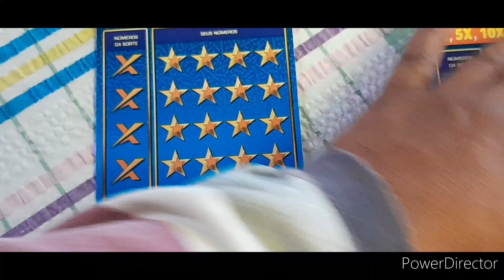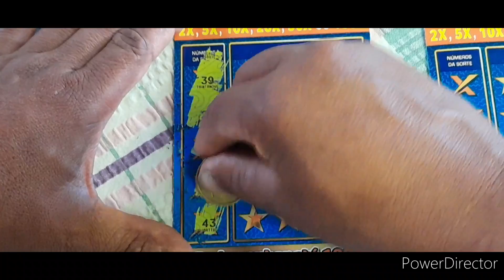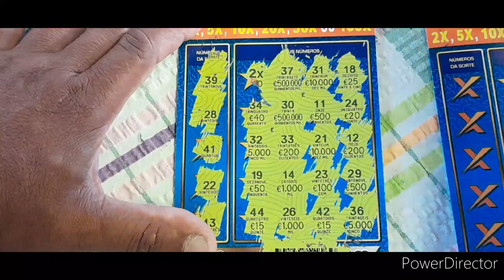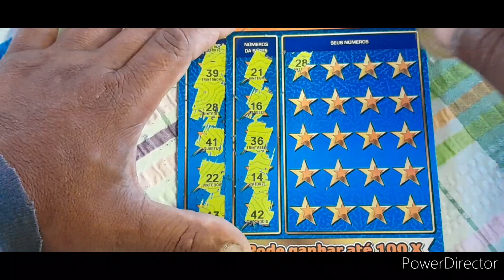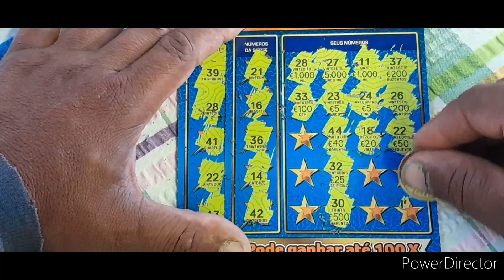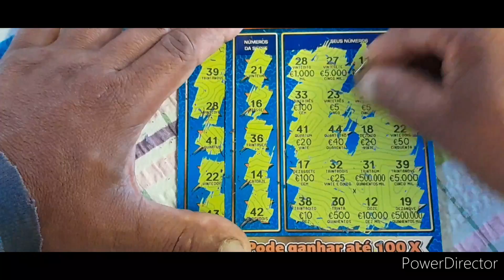RASPADINHAS 100X. mais de 100 mil em prêmios? será? bora lá ver.